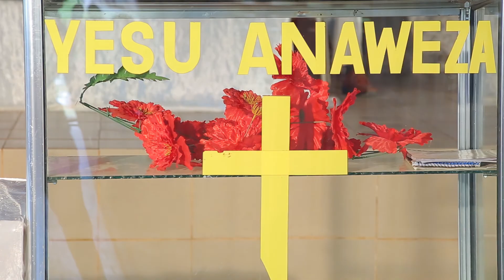David Mrope -Yesu anaweza(official Video)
a nice video shot by Danam production - Mbeya